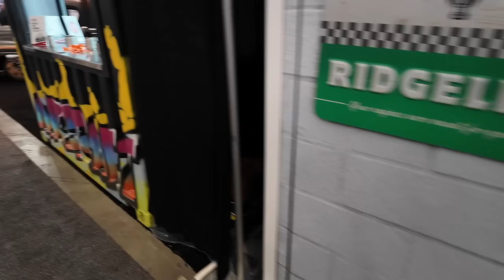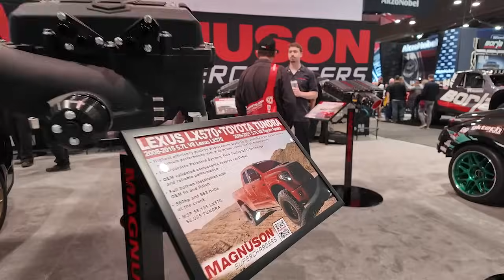Monsterjeep, Monstermuskelbilar och Muskelmercor!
Dörrarna har slagits upp biltokighimlen som öppnas i Las Vegas i november varje år; bilmässan SEMA. Biltokig ger sig in på det enorma mässområdet och överväldigas av muskelbilar, cratemotorer, Shelbycobror och extrema custombyggen. Häng med!

Dela gärna filmen med andra biltokar!